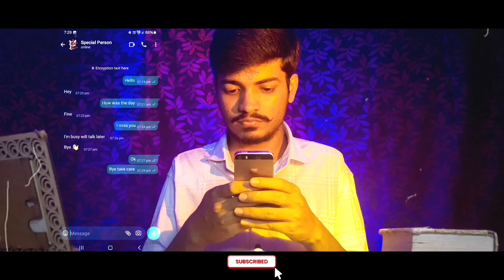Wafai Teri (Album Song) Teaser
Wafai Teri Teaser @SURsufiyana